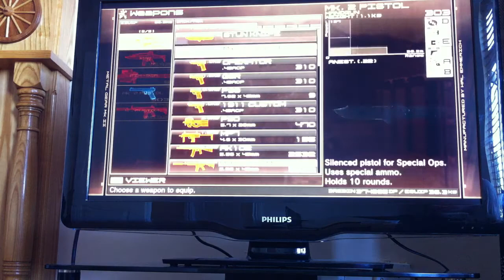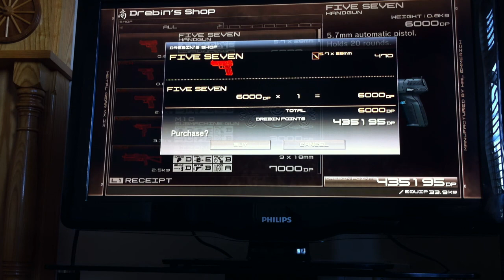MGS4 Confinement Facility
This video is long but the purpose of this is simply to show the respawning enemies. The volumes of kills of all types that can be obtained here, along with Drebin Points, make this a very effective area to fulfill requirements.

Video is for NeoGAF.